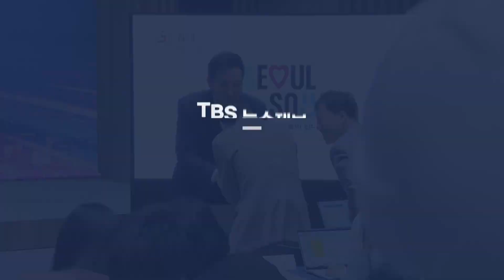취임 2주년 오세훈 서울시장 | "대권 운운은 도리 아냐…태극기 게양대 논란, 조만간 설명할 것"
민선 8기 취임 2주년을 맞이한
오세훈 서울시장이 기자회견을 열었습니다.

지난 2년 서울시정에 대한 평가부터
안심소득, 광화문광장 태극기 논란,
마포구 쓰레기 소각장 갈등 등에 대한
입장을 밝혔습니다.